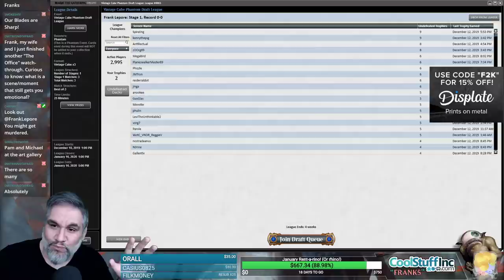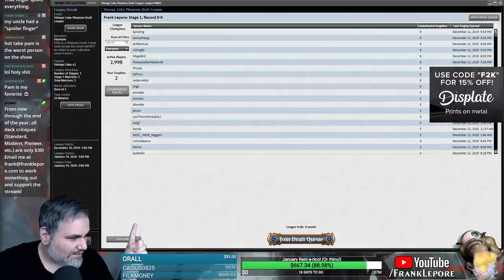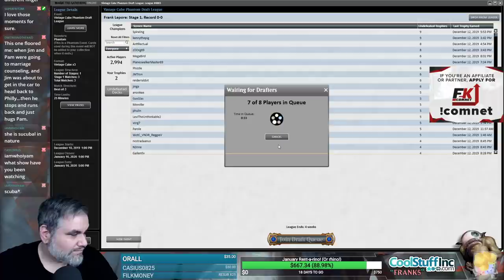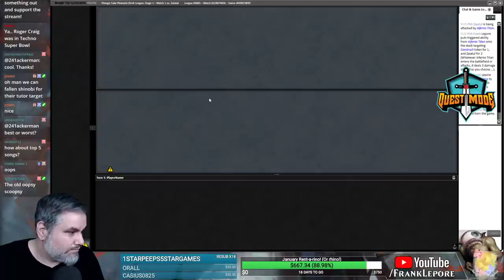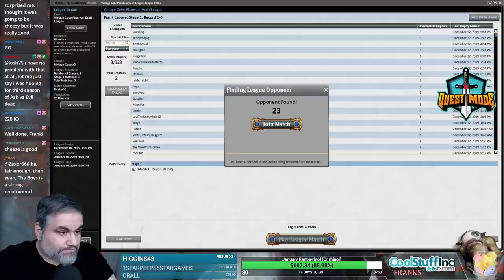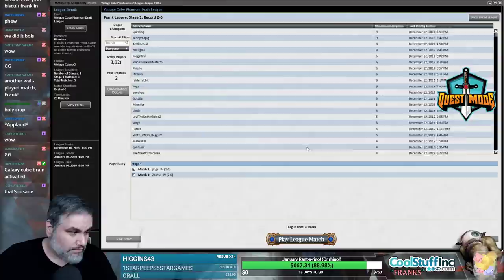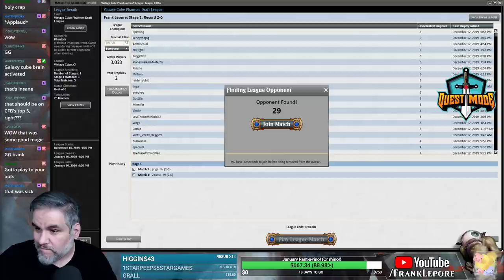(Magic Online) Vintage Cube Draft #7 - 12/16/19